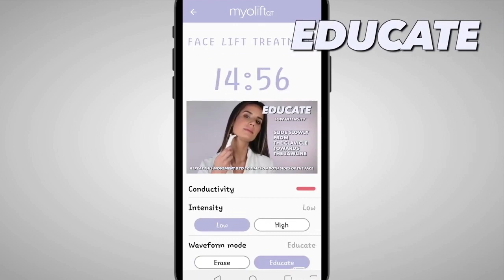Full Face lifting and toning using Myolift QT+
This video shows step by step movement to do a Full face treatment using 7E Myolift QT+ device for a lifting, tightening, toning, non-invasive facelift and natural anti-aging results